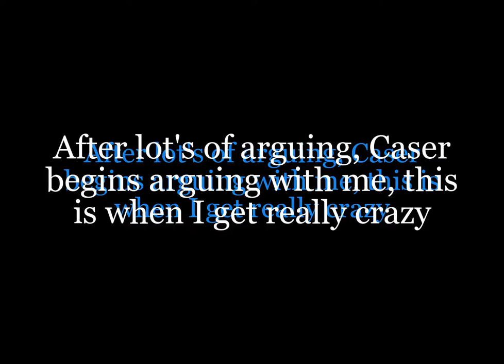Sneasel's Goodbye Attorney Online (20 Subs Special Q&A)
This is how Sneasel stops being the main character. I was kinda getting annoyed with Sneasal anyways, we did have fun in the chat, but some people were kind of mean. I may not abandon him completely (might reference him or bring him back if fans want him back), just sick of using the same character over and over again. Here's is the finale of season 1 of bawkers' Attorney Online Series